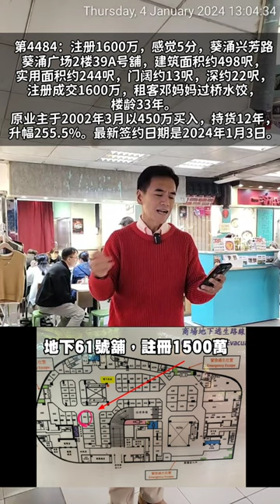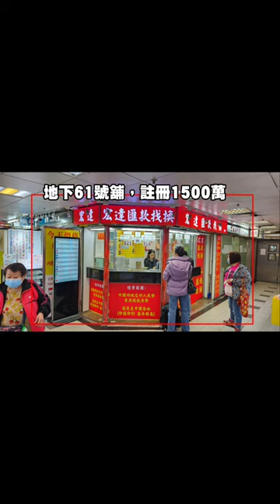（普通話）平民天堂（葵涌广场）双成交：今日注册：第4483及4484成交：地下61号舖成交1500万及二楼39A舖成交1600万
第4483：注册1500万，感觉7分，葵涌兴芳路葵涌广场地下61号舖，建筑面积约713呎，实用面积约338呎，门阔约14呎，深约26呎，注册成交1,500万，租客BB Nail／宏达找换店／张国宁中医，楼龄33年。

原业主于2010年6月以1,000万买入，持货13年，升幅50%。最新签约日期是2023年11月9日。

租金分析: 按差饷物估价署平均商舖租金回报2.8%计算，这间舖月租值约$34000就是市值。

第4484：注册1600万，感觉5分，葵涌兴芳路葵涌广场2楼39A号舖，建筑面积约498呎，实用面积约244呎，门阔约13呎，深约22呎，注册成交1600万，租客邓妈妈过桥水饺，楼龄33年。

原业主于2002年3月以450万买入，持货12年，升幅255.5%。最新签约日期是2024年1月3日。

租金分析: 按差饷物估价署平均商舖租金回报2.8%计算，这间舖月租值$37,333就是市值。

评分基准: 5分市值，10分超荀，1分要守一守。高分舖就是要 P-R-O. 有前景(Prospect)，好租值 (Rental value)，多配套 (Options)，AND 价钱抵！Note: 评分只是表面感觉，舖内风火水电煤等配套、租约细节、业权完整性及潜建等等，会大大影响实质商舖价值。评分只作表面参考。

关于葵涌广场：葵涌广场基座商场楼高4层，原有600多家小店，发展商南丰集团实行有别于一般发展商只租不卖的政策，开业前将所有店舖全售给公众。经过20多年不断「㓥舖｣，现时商场的商铺数量达1000多个，业权分散，大多为小店经营，甚具特色，与香港大多连锁店林立的商场十分不同；而且相对便宜的价格吸引同区及邻近地区的学生及年青人闲逛和光顾，获誉为「平民天堂｣。

场内每层都云集了大量非连锁时装及小食店，连锁店商户则有中银香港、大家乐、吉野家等；地库为停车场，地下设有专线小巴站和出租车站，上盖则有3座住宅大厦。

近年盛汇「服务式商舖」已帮助了40个租客，拍了超过100条宣传影片，现金资助投放已经超过港币700万！

欢迎联系我们(盛汇)服务式商舖大使或各大地产代理！

冯小姐 (Cherry Fung) 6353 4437 / 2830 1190
谭小姐 (Ashley Tam) 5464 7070 / 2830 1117

欢迎联系我们或各大地产代理！

陈生生（Desmond Chan) 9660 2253 ／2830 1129

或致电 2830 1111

关于盛汇: 盛汇商舖基金 Bridgeway 管理有限公司 (盛汇)是香港首间证监会持牌专注香港商舖的基金管理公司 (BBL 650)。团队现有15位专业人士管理基金，熟能生巧。自2016年盛汇首只商舖基金推出以来，已买卖195间香港街舖，按宗数全港第一，涉资港币逾32亿。旗舰开放式《盛汇商舖增值基金》于2019年8月推出，盛汇现占基金30.6%，余额是92位香港「专业投资者」持有。基金目标为投资者带来每年10%净回报（已扣除所有管理费及税项)。

旗舰开放式《盛汇商舖增值基金》自2019年8月推出以来，已买入及卖出149间香港街舖，买卖涉资逾港币25亿，按宗数全港同期最多。直至2023年9月30日，基金累积净回报（已扣除管理费及税项）是+24.54%。基金每季集资，目标2026年底前净集资港币20亿上限封顶，届时总资产值约港币30亿。基金只限专业投资者参与 (依香港证券及期货条例定义，持有不少于港元800万或等值的流动资产人士或公司) 。想了解更多，可联系 Vivian 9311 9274 ，Marc 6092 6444，Joe 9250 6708，Desmond 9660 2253，Ashley 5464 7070，Cherry 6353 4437。公司 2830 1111

关于李根兴博士 Edwin - 盛汇商舖基金 Bridgeway 创办人及行政总裁

创业源于失业。李博士于2001年911恐怖袭击后，由纽约投资银行被裁员回流香港，创立香港商机 （Hong Kong Business Intermediary)，成为香港首间生意中介公司 Business Broker 完成 1,117 宗茶餐厅、补习社等小生意顶让, 并列名于 Harvard Business Review 企业个案分析李氏2006起租舖创立超过60盘生意转售创业者，2009年10月起首次买舖创业，2013至2016年间把公司转型为香港首间证监会持牌的商舖基金管理公司（BBL 650): 盛汇商舖基金管理有限公司 （Bridgeway Prime Shop Fund)。

李博士持有美国南加州大学工商管理学士（1995)、会计硕士学位（1997）及香港理工大学工商管理博士学位 （2011)，再于2014年完成哈佛商学院为期三年的东主/总裁管理课程 Owner/President Management Program 成为哈佛校友。李博士于2010年成为国际企业经纪协会 （IBBA) 最年轻及首位非美国人主席，2010年获DHL/ 南华早报选为「香港商业奖:青年企业家」唯一得主及于2011年获国际青年商会(香港)评选为「十大杰出青年｣。曾任香港数码港董事（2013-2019）及于2022年获大湾区经贸协会颁发「逆境自强杰出人物奖｣。

邀请李根兴私人分享更多买舖／创业心得，或收到即时商舖信息，可直接 whatsapp 联系李根兴 Edwin (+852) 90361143。

购买书籍【李根兴的生意哲学】(定价$198)，或【买舖 要买得 PRO】(定价$198)，连亲笔签名，可 whatsapp Suki ( 。各大书局也有售。